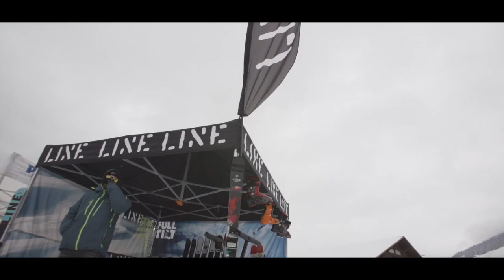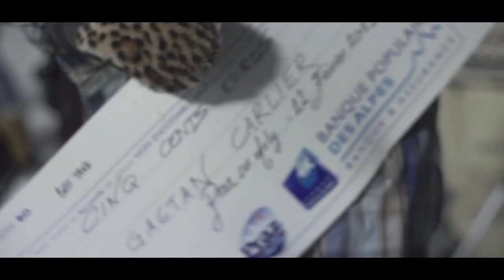ID 2015 in Praz Sur Arly - Highlights clip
The ID 2015 in Praz sur Arly was a real success bringing fun to both riders and spectators.

L’évènement a atteint son objectif d’offrir du plaisir à la fois aux skieurs et au public, entre les jam-sessions entre potes et le show ultime sur le front de neige devant une foule, plus que réceptive.

Location - Praz sur Arly
Date - 21&22 Février 2015
Riders - Sandy Collet, Thomas Zubiria, Maxence Gisin, Tim Baud, Pierre Rougeot, David Bonneville, Maxime Fornier, Hugo Laugier, Quentin Ladame, Gaetan Carlier, Émile Bergeron, Linus Tornberg, LSM, Douglas Kallsbo et Tobias Seldacek, Isaac Sihmon,  Maël